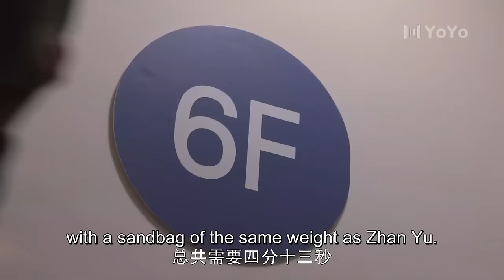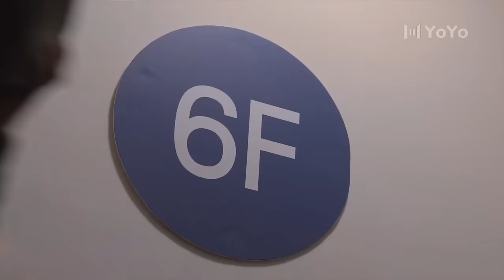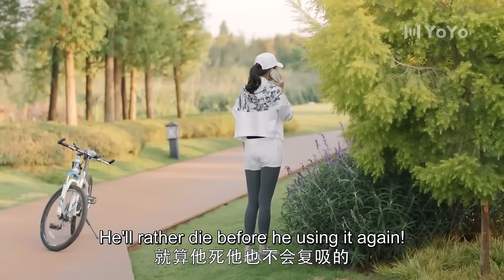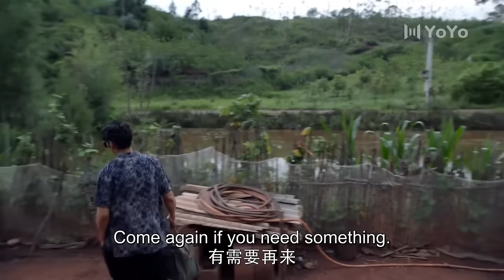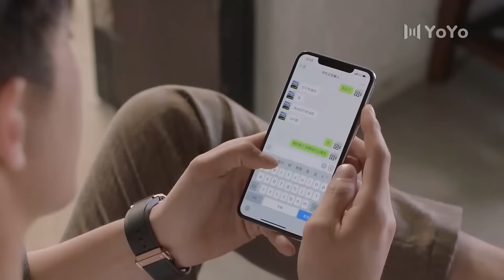[Full Version] When reunited, CEO can't wait to kiss Cinderella passionately💗Love Story Movie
Drama: To Love TT